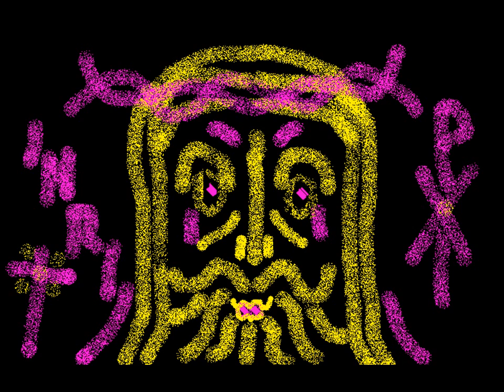Otros Cristos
Amor, misericordia, perdón.